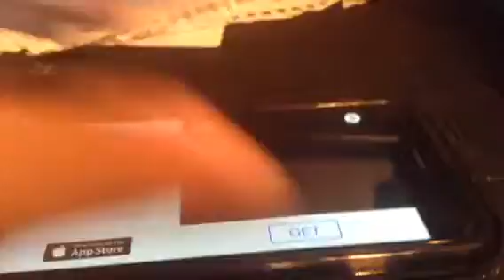Back to the future jet pack joyride